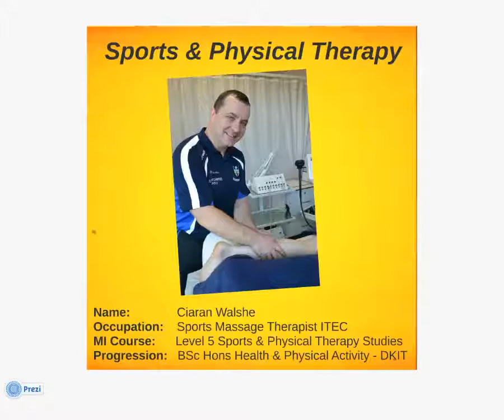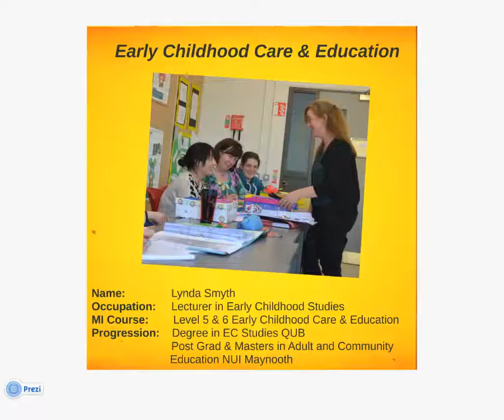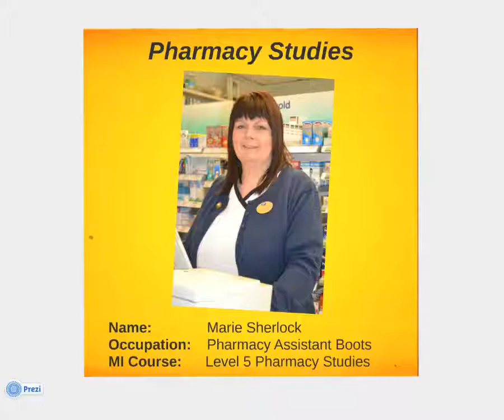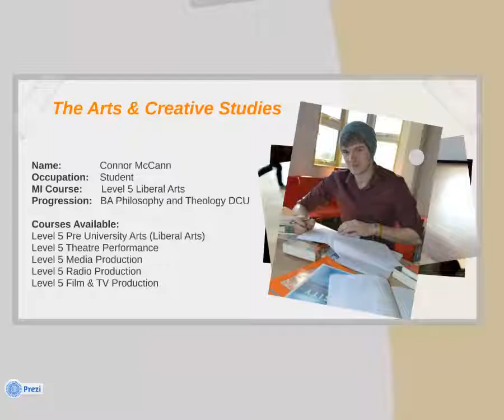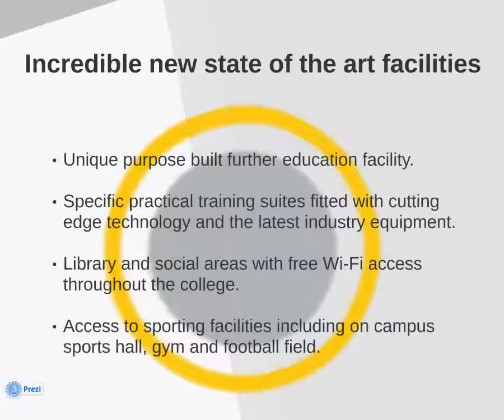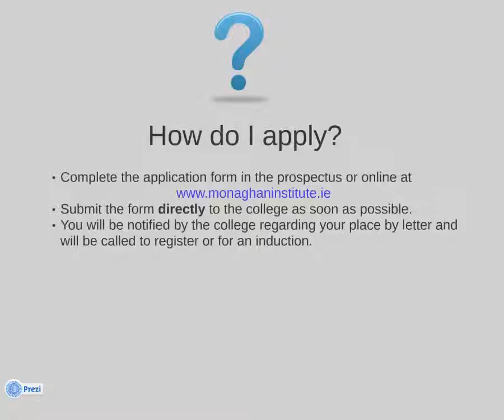Monaghan Institute Promotional Prezi in video version 1 2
Monaghan Institute Promotional Prezi video 2014